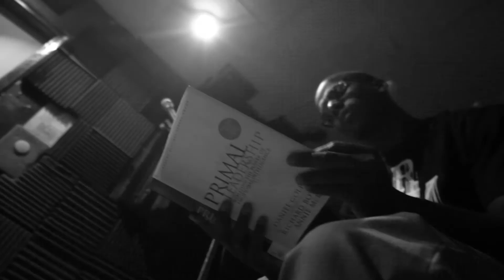Shaun Carlo - Groovy Genesis (prod. by Dag)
A visual for Shaun Carlo's Groovy Genesis from his latest EP YouCanHaveThisShit.